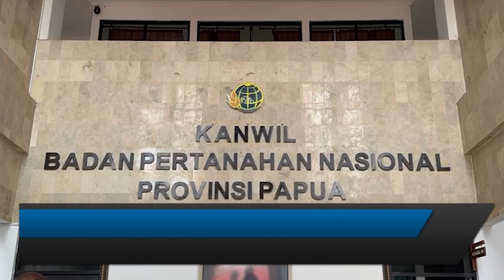PJ GUBERNUR PAPUA TEMUI KEPALA BPN RI AHY DI JAKARTA